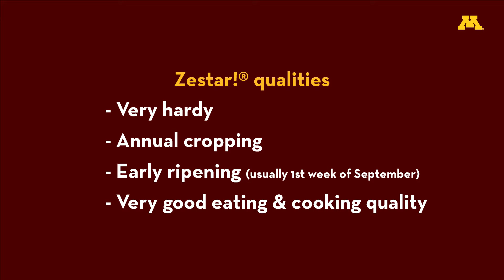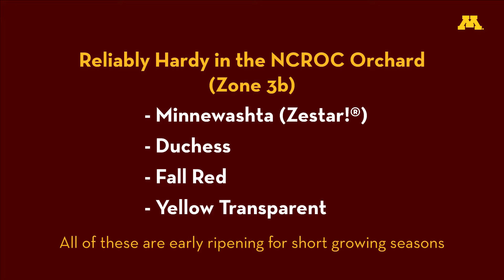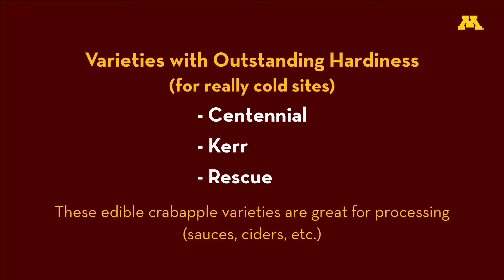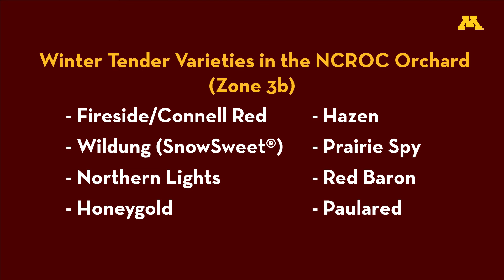Apples for North Central Minnesota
Professor Jim Luby provides insight on the best apples for north central Minnesota based on his over 20 years of experience with apple trials at the CFANS North Central Research and Outreach Center in Grand Rapids, MN.